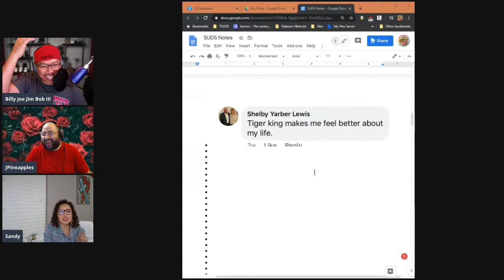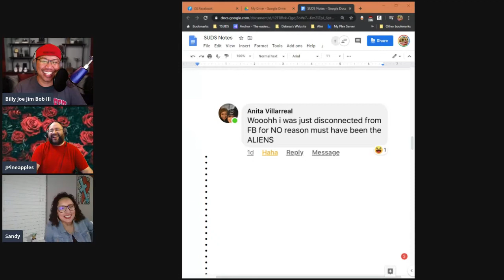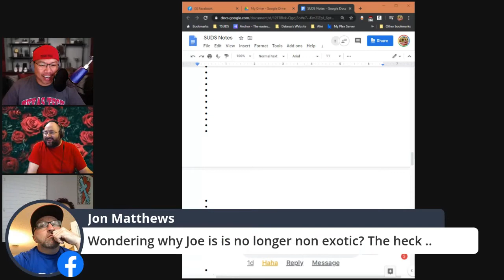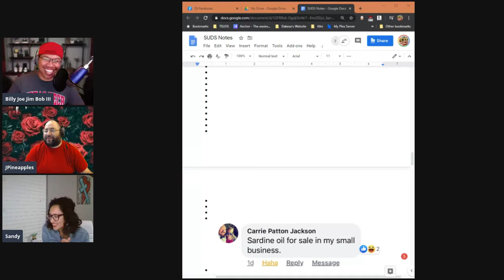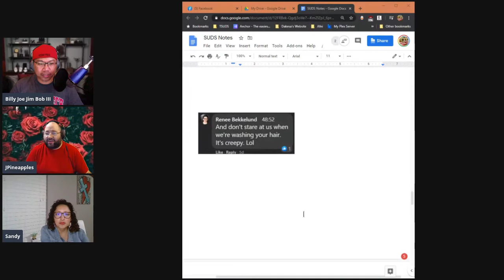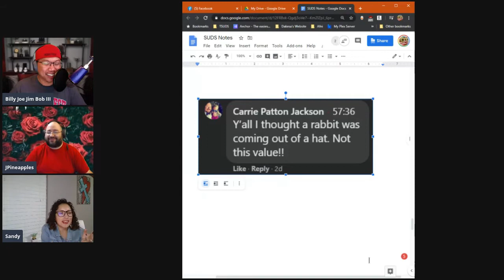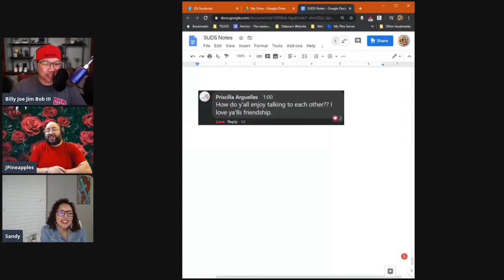4/20 The Monday Ketchup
Join us for the Monday Ketchup!!